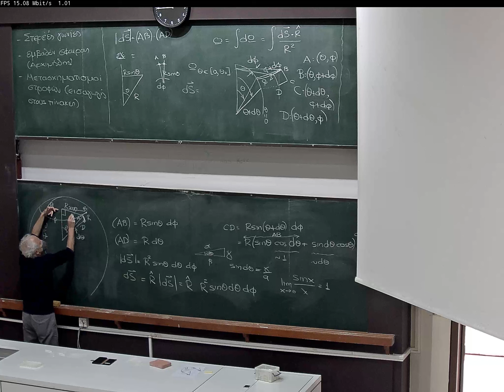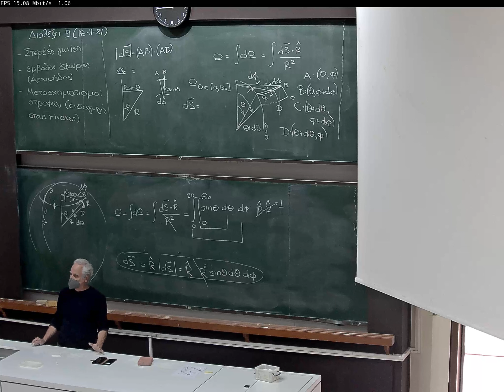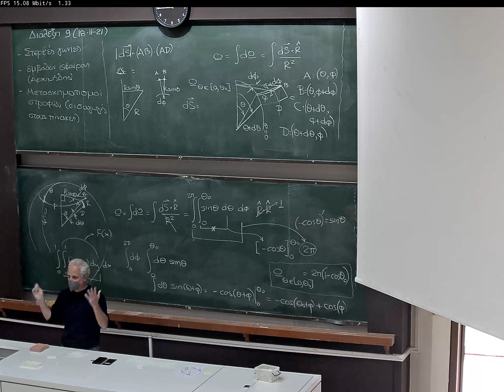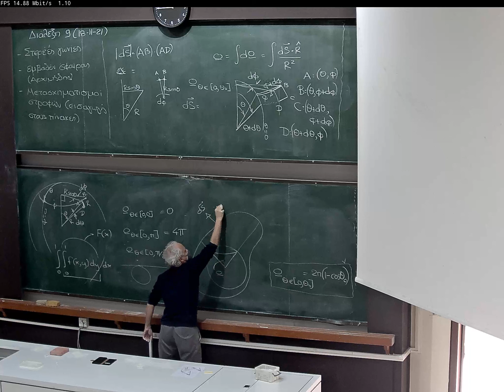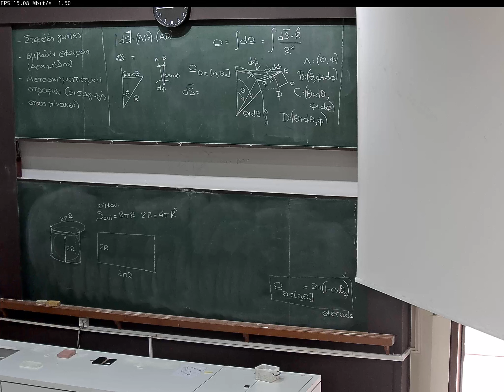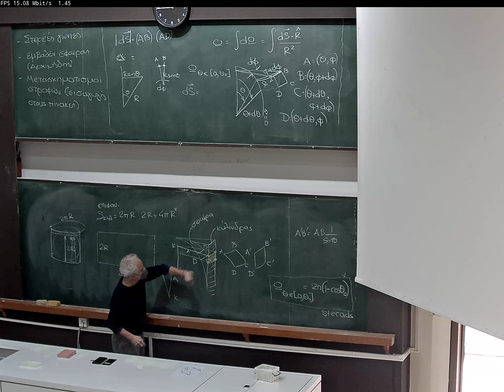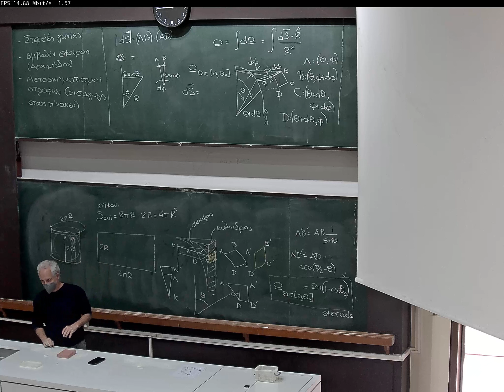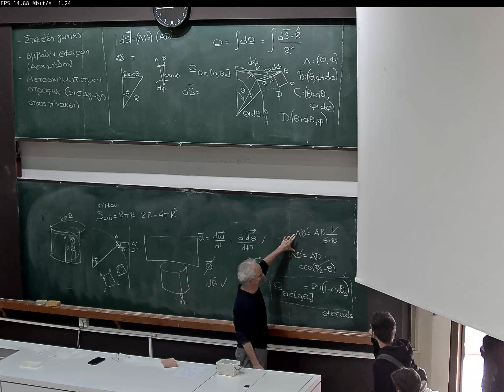Βασικές Μαθηματικές Μέθοδοι 18-11-2021 (Μέρος 2o)